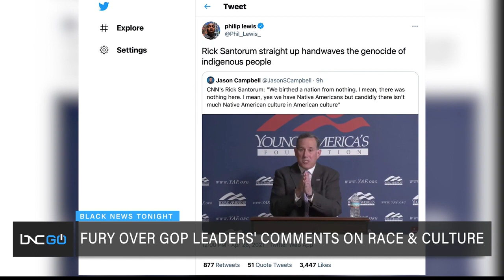Marc Lamont Hill on GOP leaders’ comments on race & culture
Marc Lamont Hill talks about controversial racial and culturally insensitive comments from Sen. Lindsey Graham and former senator and CNN contributor Rick Santorum.
Sen. Graham told Fox News that systemic racism in the U.S. does not exist because the country elected Kamala Harris as vice president.
Santorum's comments disparaging the indigenous community, saying that "there isn't much Native American culture in American culture.

"There's tremendous Native American influence in the United States," Hill says. "To the extent that you don't see it because y'all killed them."